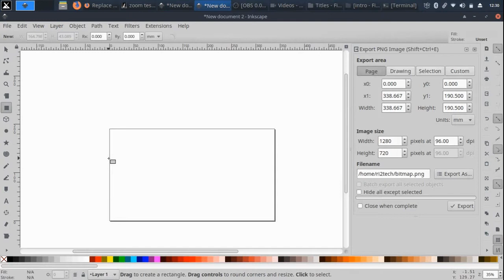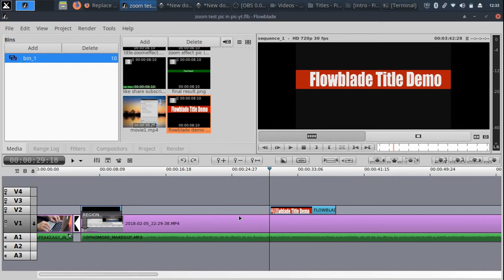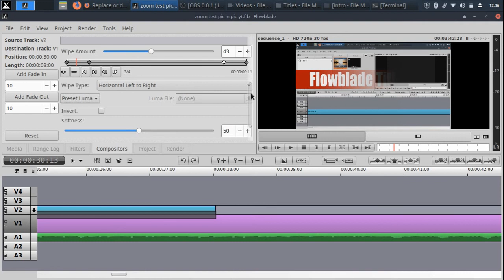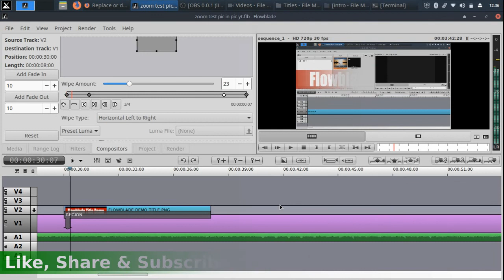Flowblade Tutorial - Title Animation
Flowblade Title Animation Tutorial. Its simple but useful title animation in flowblade video editor. I have used Inkscape for creating the title graphics as flowblade video editor does not allow background color for title clip.

Flowblade has compositor which is very easy to  use and also has keyframe feature.

Flowblade needs a second layer for adding composite filters.

This method can also be used for creating lower third

Flowblade cool title animation

Flowblade - Free & libre video editor for Linux

Flowblade is a surprisingly lightweight application, which isn't a common trait among video editing applications. Of course, saying this about a Linux application can be deceptive, because Flowblade itself is essentially a front-end for MLT and FFmpeg, but complexity under the hood and file sizes aside, Flowblade is designed for cutting video. It doesn't have twenty extra features that only apply to video peripherally.

The features it does have are a laundry list of all the common must-have requests from working editors; there are all the usual video cutting tasks, a full set of visual effects, some basic audio effects with keyframing, and exporting. That's it. Just everything you need, without any of the extra bells and whistles to get in your way.

Why you should give it a try
1. Lightweight

2. simplicity
3. video effects
4. audio effects
5. smooth playback
6. render options
7. fast
8. stability